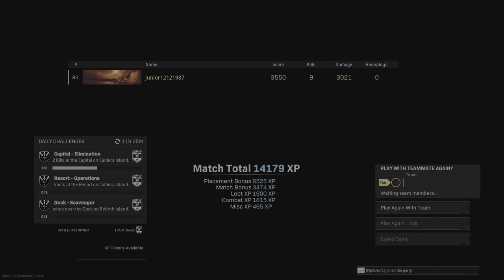Call of Duty: Modern Warfare_20220711212506